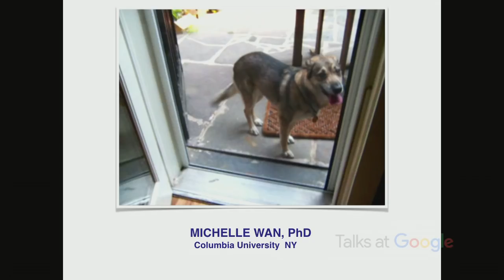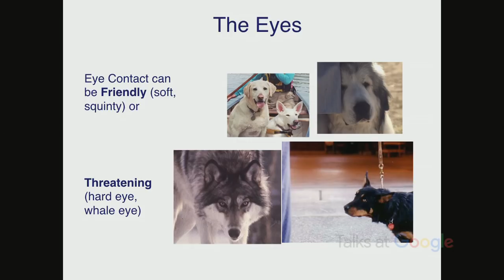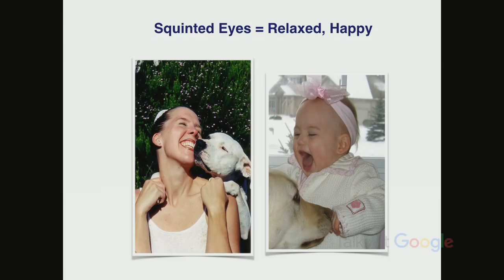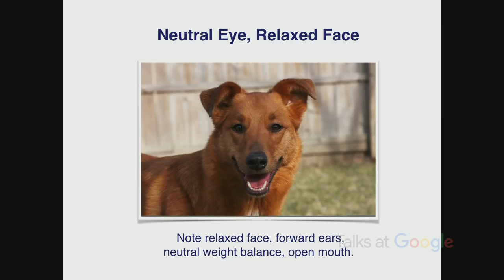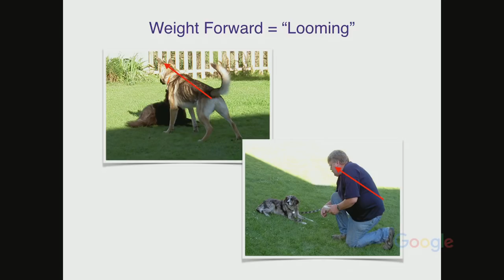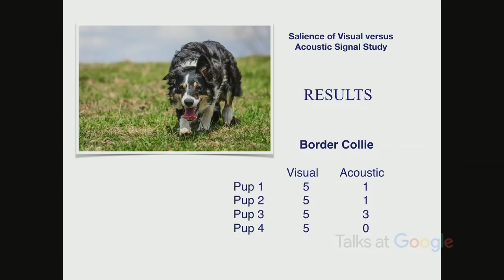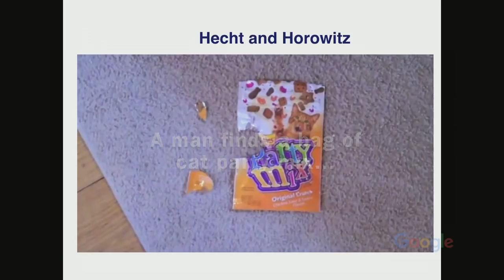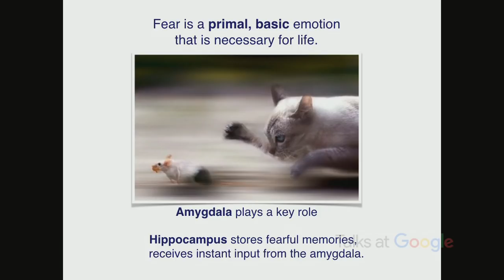The Not So Secret Life Of Dogs | Patricia McConnell | Talks at Google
Dr. McConnell is one of the world's foremost experts on canine and feline behavior.  She has a doctorate in Zoology from the University of Wisconsin-Madison and wrote the book on understanding dog behavior (The Other End of the Leash). She is currently on tour for her newest book, The Education of Will, about dealing with trauma across species.

Dogs have a rich emotional life, but we dog lovers aren’t always adept at translating their expressions. Through videos, images and stories about her own traumatized Border Collie, Dr. McConnell translates the visual signals that dogs so desperately need us to understand.